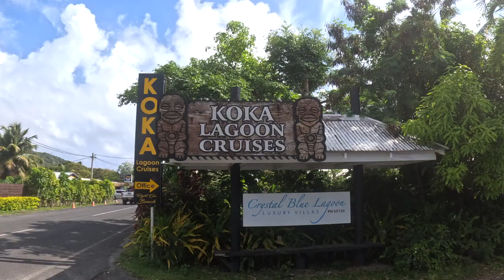RAROTONGA PARADISE! Snorkelling in the Cook Islands + Traditional FIRE SHOW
Hey Team, ✌🏼
Welcome back to another video. Today’s video is Rarotonga Paradise! Snorkelling in the Cook Islands. Today we go Snorkelling in Rarotonga located in the Cook Islands. We see many beautiful fish and have the best time on Koka lagoon cruises! We highly recommend going Snorkelling in the Cook Islands. I hope you enjoy this video. Please leave any questions you have down below.

Peace,
Travelkiwi ✌🏼🇳🇿